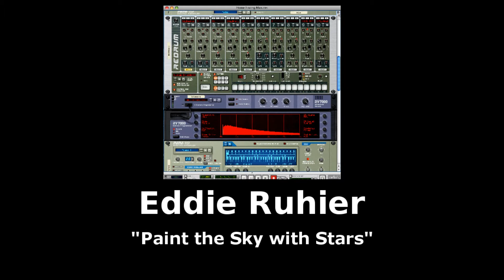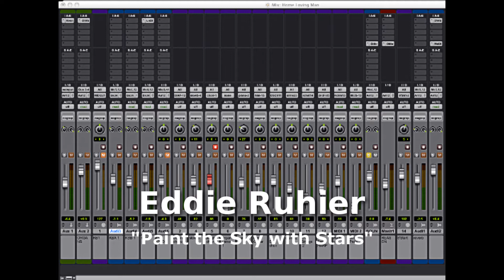Paint the Sky with Stars